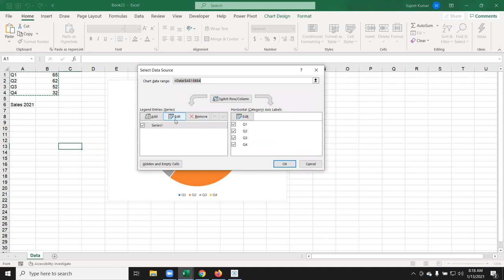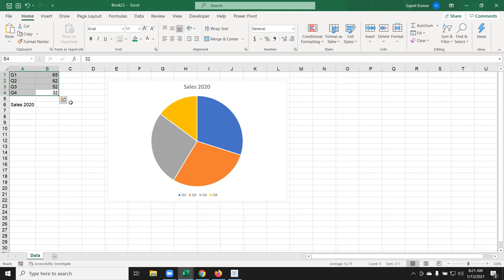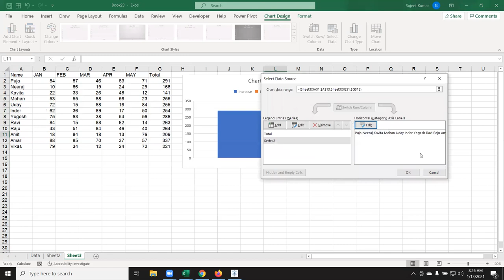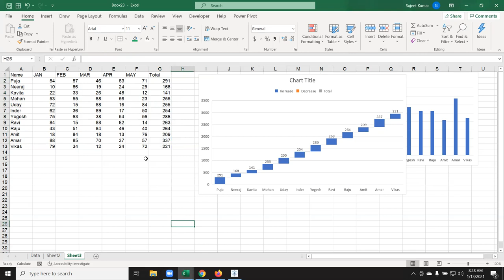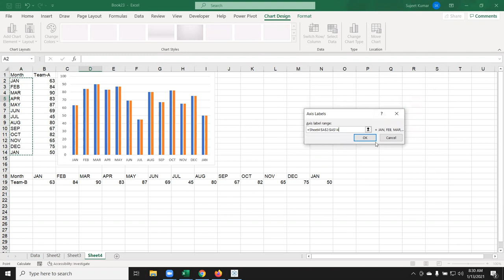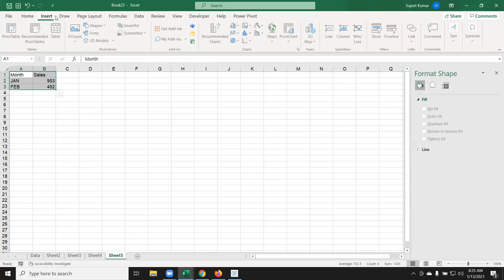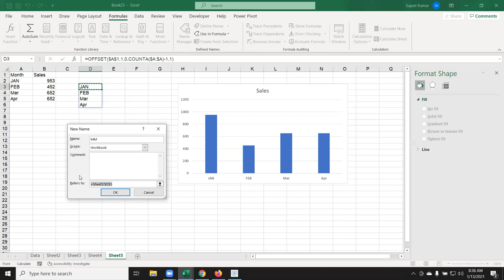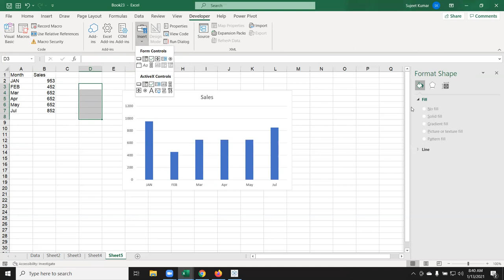Fantastic Four Excel Chart Tips for Dashboard